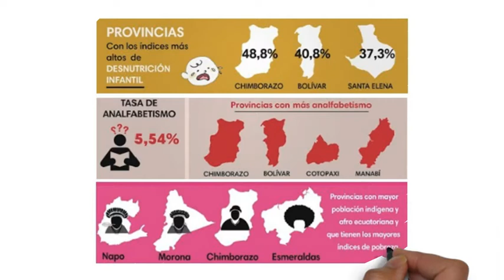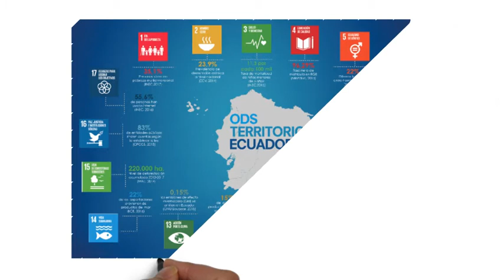SDGs Territory Ecuador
Fundación Futuro Latinoamericano (FFLA) and Grupo FARO, with the support of the European Union in Ecuador, are carrying out the project "SDGs Territory Ecuador". The project consists of the formation of committees of citizens for dialogue and observatories for joint participation in the implementation and monitoring of the Sustainable Development Goals (SDGs) in Ecuador.